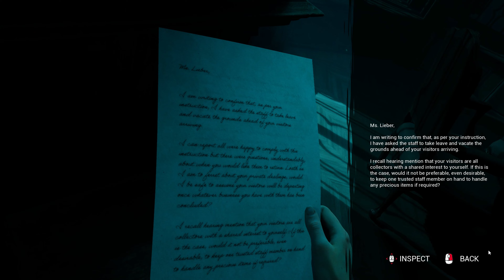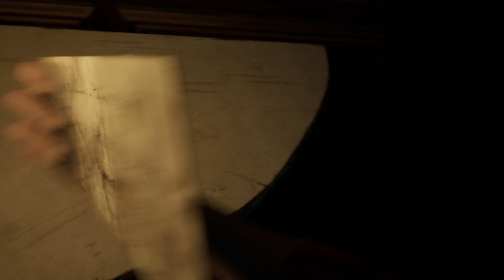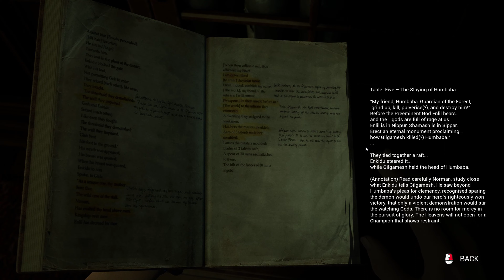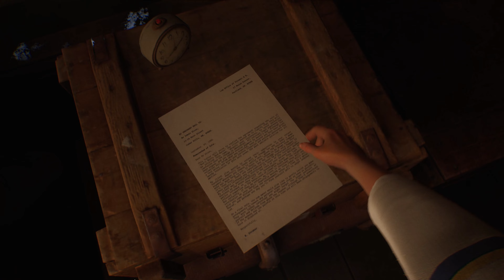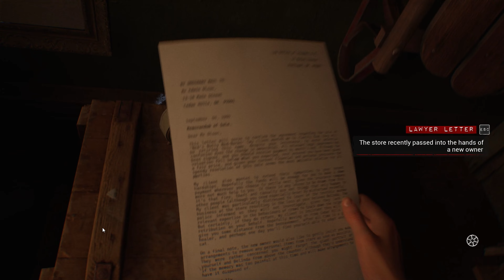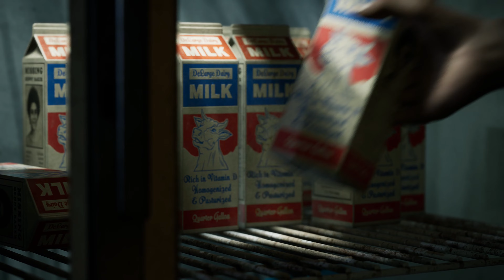SO MANY References | The Casting Of Frank Stone - Part 2